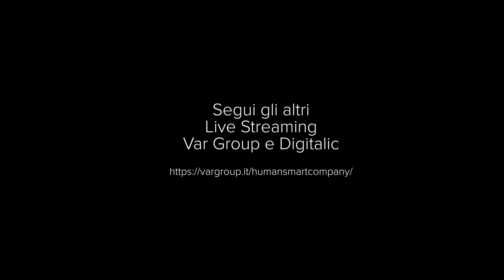Webinar HumanAI - Alessandro Di Odoardo - Sales Director Digital Security Division Var Group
L'evoluzione della tecnologia ci ha proiettato in un mondo dove la comunicazione a ogni livello è esplosa e in questo scenario la sicurezza delle informazioni scambiate è sempre più difficile da tutelare. L’ AI può venire in soccorso con la possibilità di elaborare quantità enormi di informazioni, correlandole tra di loro per interpretarne il significato, fino a “intuire” la possibilità di un’azione malevola, in modo molto più efficacie del monitoraggio umano e Var Group, insieme ai propri partner affianca le imprese in un processo di adozione di nuove tecnologie digitali.
Alessandro Di Odoardo - Sales Director Digital Security Division Var Group